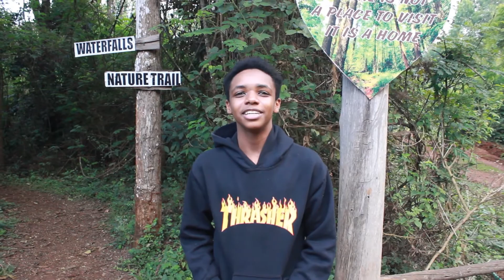Camp Ndunda teeniz edition with Bamba Adventures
Awesome event for teenagers and babies that needed a breather getaway... all cautions were taken and the kids had so much fun! From wildswing...ziplining...mud fun run...games...lunch. and networking!
Thanks to all the parents that entrusted us with their babies...